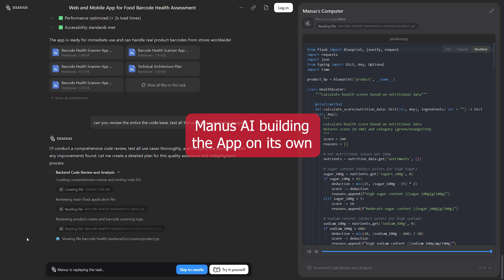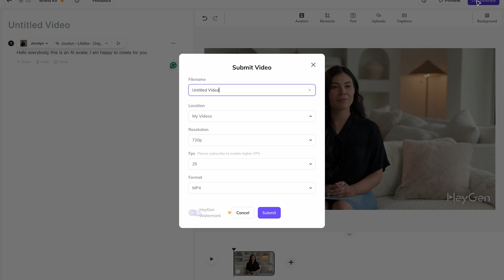Why Every Entrepreneur Needs These 5 AI Tools Right Now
This is *How to AI Girl*
 If you're a business owner, entrepreneur, marketer, or just someone curious about *AI (Artificial Intelligence)* but *not* exactly *technical* , you're in the right place.

*00:12 Powerful AI Tools, No Coding*

This channel is all about showing you how to actually use AI in your everyday business life, without needing to write a single line of code.

You’ll learn things like:
- How to create your first AI video with just text
- How to build websites or apps using AI tools
- How to automate content, save hours every week, and make smarter decisions faster
- How to look like you have a full team, when it’s really just you and your AI sidekick

AND, I AM NOT A DEVELOPER!

 I’m a digital strategist, a founder, and a forever-curious problem solver. I used to work at Google, I’ve helped brands grow globally, and I run my own agency.

*00:42 Why I Use an AI Avatar*

If you haven’t recognized it yet, I’ve used AI to create some of the videos.

I also explain how you can make use of your AI avatar in different scenarios in this video:

👇 This is the tool which I generate my AI Avatar videos!

I use this HeyGen tool for more than 2 years now, for several projects, and I generate AI videos in this channel with that tool. Here you can try it yourself. Create your avatar for FREE and generate up to 3 FREE videos a month:

*01:47 AI IS for You*

I would like to learn what you’re going through and support you through this journey as much as I can.
Let’s build the future, one smart, scrappy AI move at a time.
This is How to AI Girl. Let’s get started.